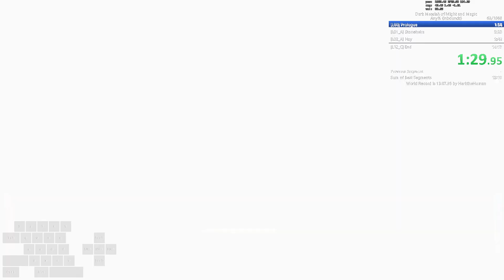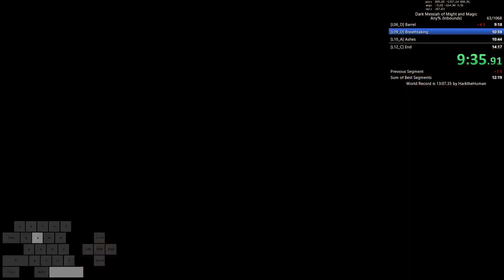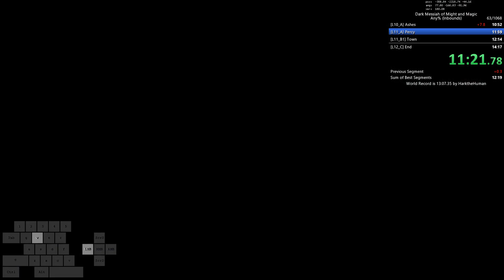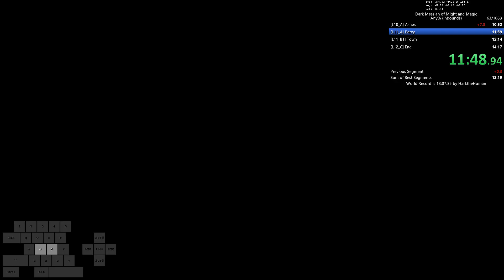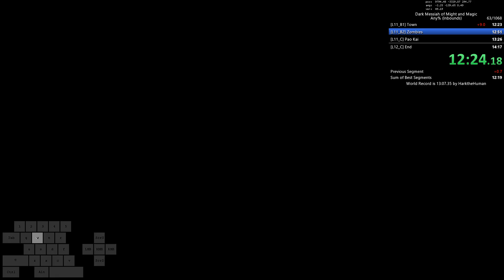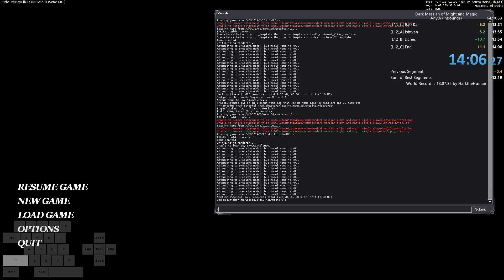Dark Messiah Speedrun (14:06)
13 soon yep yep yep
Perry the platypus